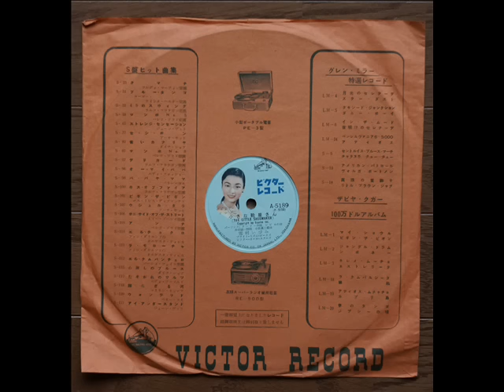Izumi Yukimura - THE LITTLE SHOEMAKER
THE LITTLE SHOEMAKER
Izumi Yukimura
with
Bright Rhythm Boys
Victor All-Stars
Victor(JPN) A-5189 mx.P-5150
recorded　1954

小さな靴屋さん
唄：雪村　いづみ
ブライト・リズム・ボーイズ
演奏：ビクター・オール・スターズ
訳詞：井田　誠一
編曲：寺岡　真三
ビクター　A-5189（P-5150）